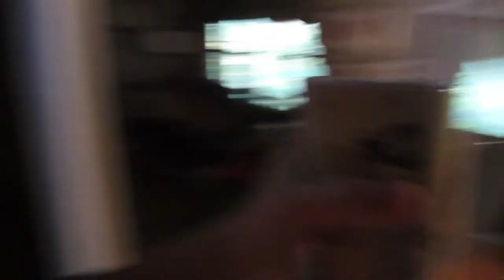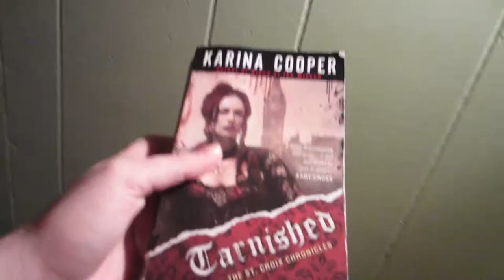VACUUMING A DOG?! (Day 551)